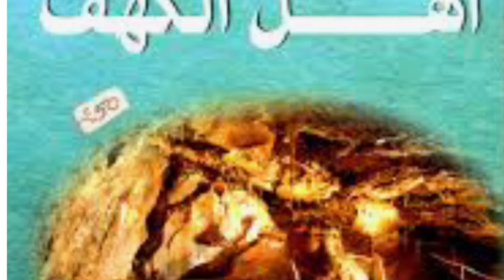دقائق تاريخية# بيان توفيق الحكيم ١٩٧٢